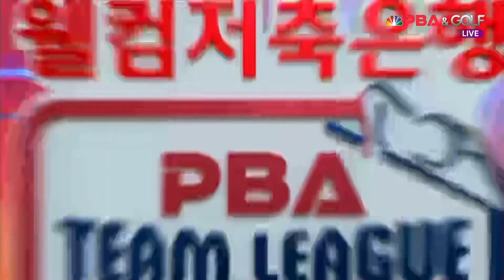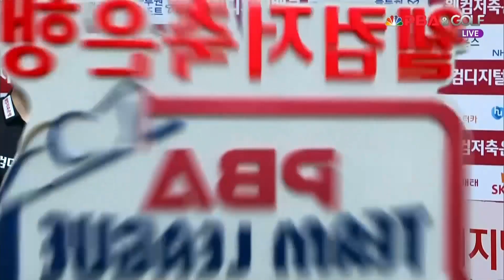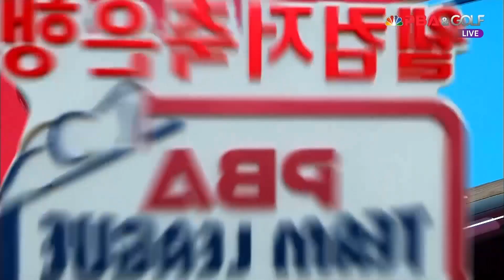웰뱅피닉스(쿠드롱,한지승) vs NH농협카드그린포스(오태준,응우옌) 1세트[웰컴저축은행 PBA 팀리그 2R]